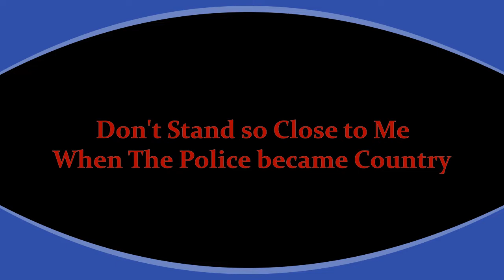Don't Stand so Close to Me when The Police went Country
Feeling a little bit Country? Sting and the fellas in The Police must have.

What? You say this isn't them? It's just me in my loft transforming a good song? Well, yeah. You're welcome.